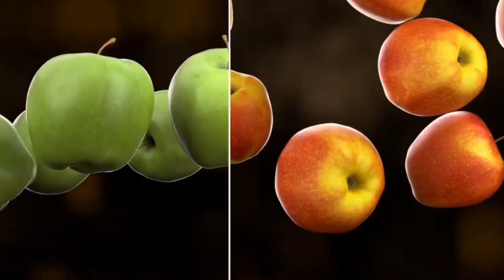French fries & Mayonnaise | Short Version | Instant Cooking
DISCERPTION
Combine the chilled fresh cream, milkmaid, salt, and mustard, pepper, and lemon juice in a blender. Puree until smooth. With the blender running, drizzle in the oil in a slow, steady stream. If you add it too fast, the mixture will not thicken. Because of the antioxidant profile of this condiment, eating it might just help decrease the risk of succumbing to a stroke. There's no denying that mayo is very high in fat. That doesn't mean you should ban it for life. It can be a part of a healthy diet when eaten in very small amounts. Too much of anything is good for nothing. அளவுக்கு மிஞ்சினால் அமிர்தமும் நஞ்சு

Think Tasty Food,
Think Food Tasty Recipes
Enjoy your Cooking with Yours’s
Cooking Besties Best dishes